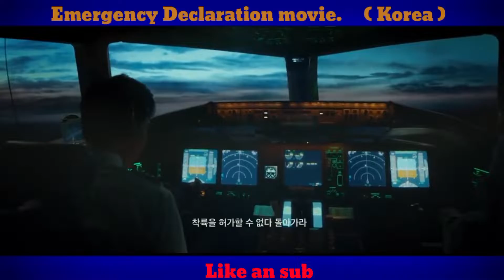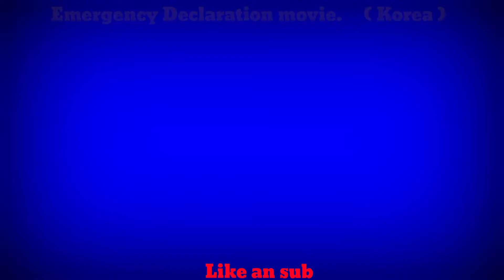Emergency Declaration 2021 (Korea movie )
A commercial airliner leaves for Honolulu, Hawaii from Incheon, South Korea.

The flight’s passengers are held hostage by Jin-Seok (Yim Si-wan), a disgruntled biologist who unleashes a deadly homemade virus just due to the fact “It seems like amusing!” That’s the fundamental phrase fictional setup of the bathetic Korean disaster percentage “Emergency statement,”